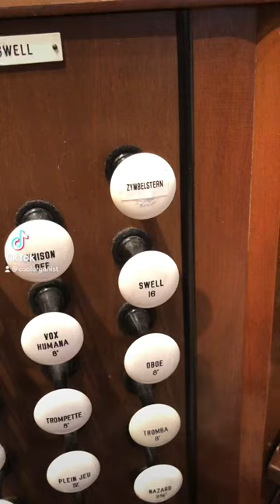This is why I love pipe organs because of this.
The one organ stop that has been very special to pipe organs, a Zimbelstern stop. Recorded yesterday at 3 PM at Glen Ridge Congregational Church.